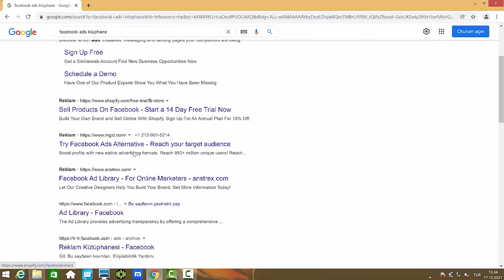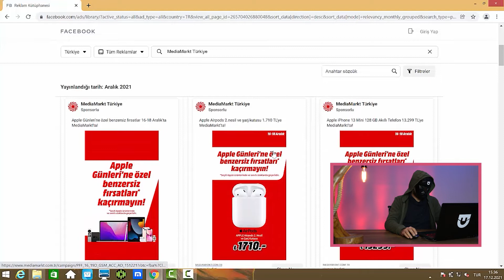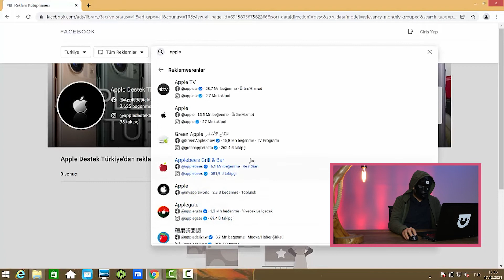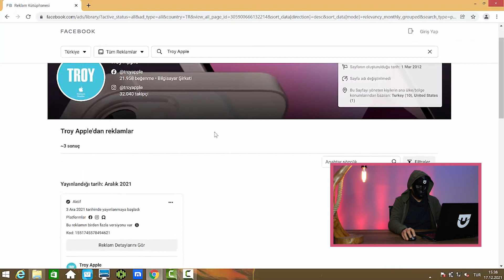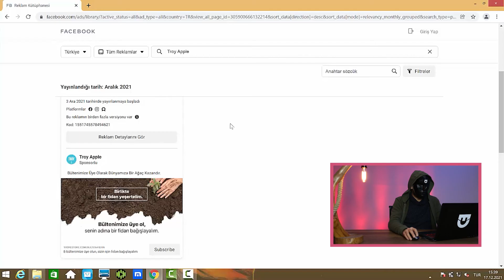Sosyal Medyadaki Rakiplerinin Reklamlarını Görme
Bu videomuzda sosyalmedya üzerinden rakipleriniz neler yapıyor ? Rakipleriniz nasıl ve ne tür reklamlar gösteriyor? Rakip reklamlarınız ne kadar harcama yapıyor bunların detaylarını nasıl görebilirsiniz detaylıca sizlere anlattım. Sizde rakiplerinizin nasıl reklam verdiğini görmek istiyorsanız videoyu izleyip, beğenip, yorum yazmayı unutmayın. Bir sonraki videomuzda görüşmek üzere.